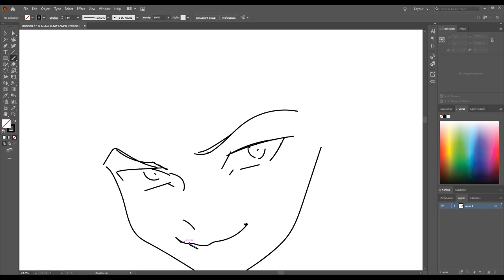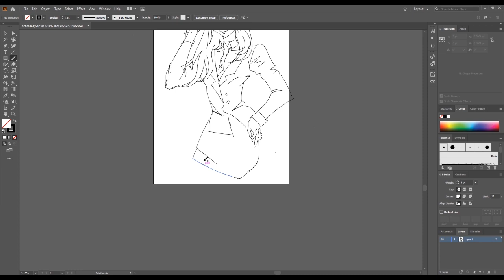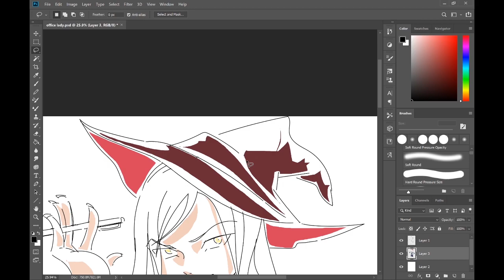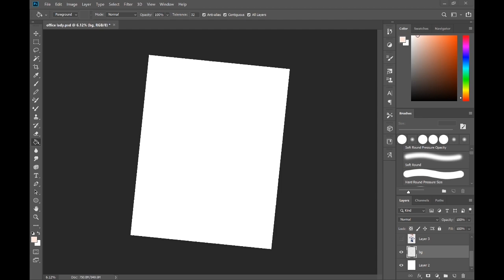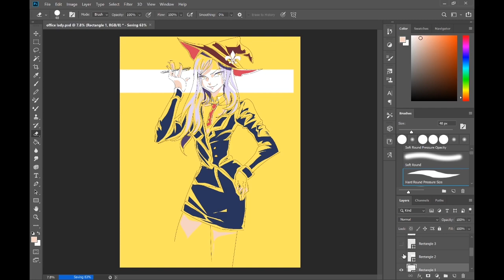Office Lady OC | Illustrator + Photoshop Speedpaint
Done on Twitch streams, quick speedpaint of a character I created while testing out Illustrator! (Lineart in Illustrator and colour in Photoshop) Enjoy :)

@korunaX and @korunaxart